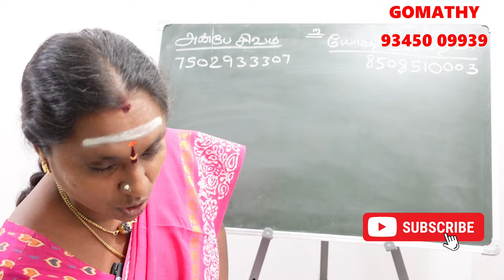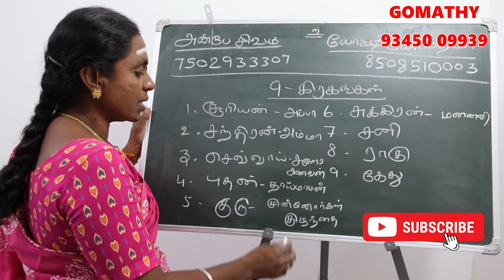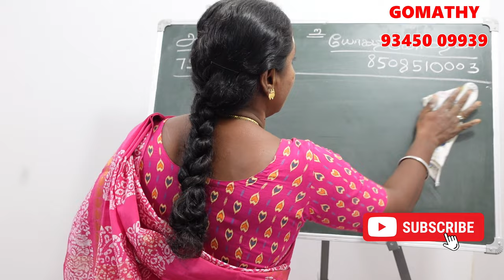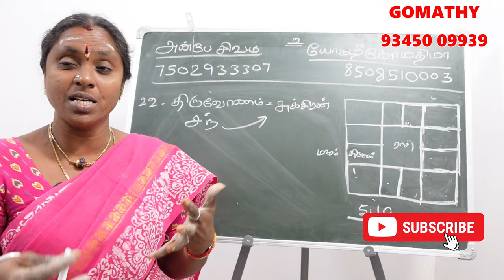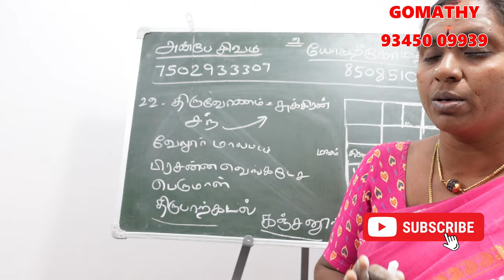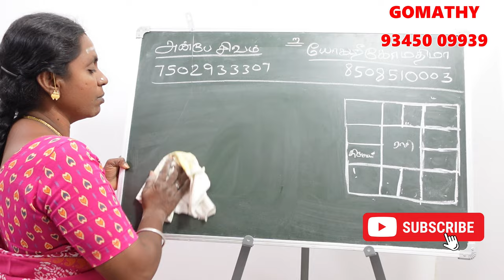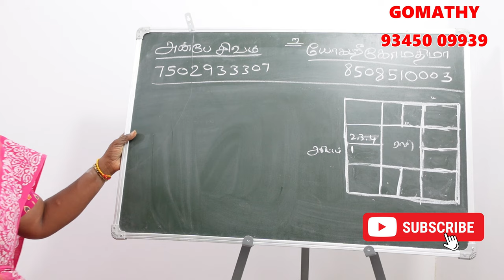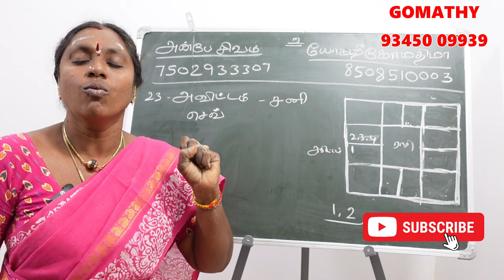அவிட்டம் நட்சத்திரத்தின் கர்மவினை சாபம் என்ன அதற்கான பரிகாரம்? | avittam natchathiram karma jothidam